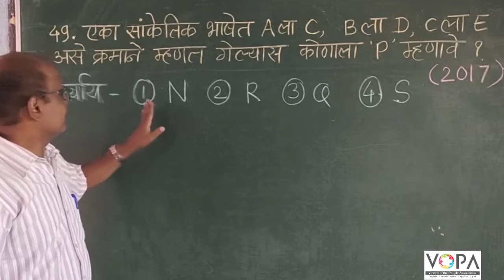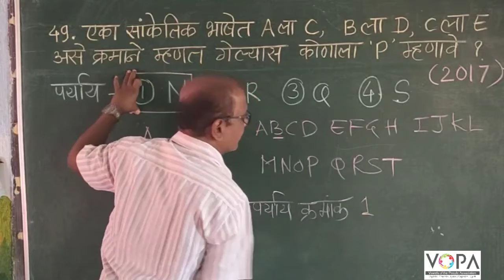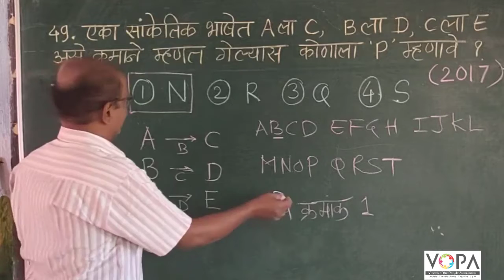८ वी । शिष्यवृत्ती । बुद्धिमता । सांकेतिक भाषा । अक्षरांसाठी अक्षरे । V9 । V-School